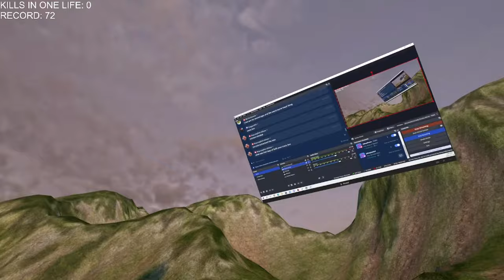How I DESTROY 3 Man Squads in Ghosts of Tabor